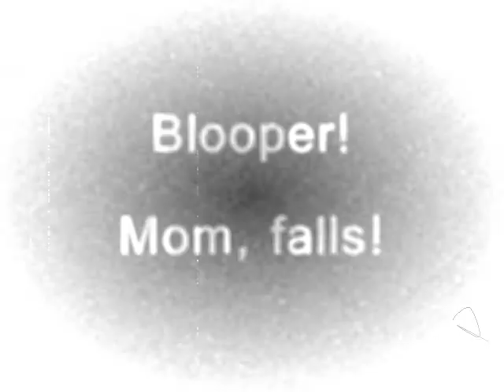Wheel Chair Delima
When your Wheel Chairs broke, who you gonna call? Wheel Chair Towing!